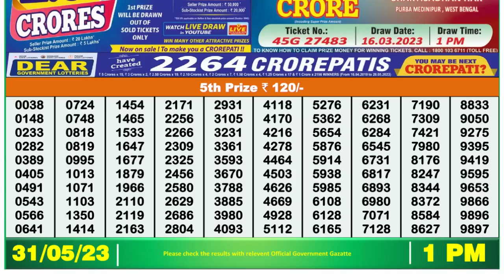Dear Lottery Sambad 1pm today 31.05.23 Nagaland State Lottery Result